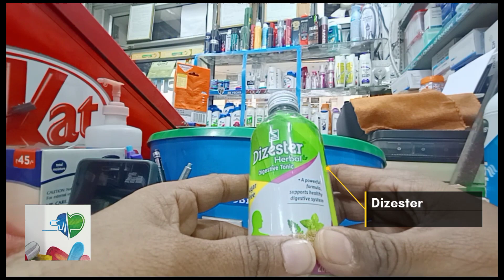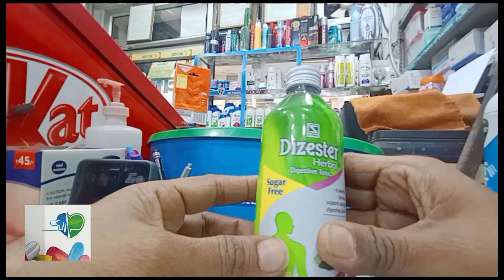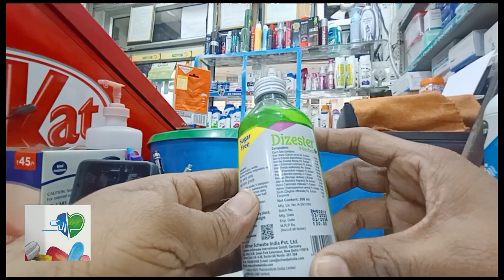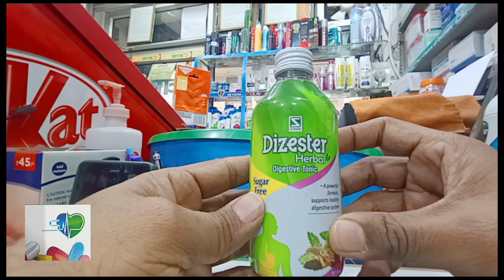Ayurvedic syrup for all digestion problems |गैस | एसिडिटी | अपच |खट्टीडकार | बदहज़मी का इलाज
गैस, एसिडिटी, अपच, खट्टी
डकार, बदहज़मी का इलाज | Best Harbel syrup for all digestion problems | Dizester®

Watch this video to know अपच, खट्टी डकार, बदहज़मी के इलाज का बेस्ट सिरप, Best Harbel syrup for all digestion problems, indigestion Ayurvedic medicine, gas acidity ka gharelu upay, gas acidity ka ilaj, gas acidity Ayurvedic medicine,acidity ka ilaj, acidity ka gharelu upay, acidity ka upay etc.
You can purchase these syrups from any nearby chemist shops.
Or
Sumeet MEDICOS
Patel Nagar
Gurgaon

Composition: Herbal

Each 5ml contains:

Kala Jeera (Carum carvi) Sd. Extract

10 mg

Sanay (Cassia angustifolia) Lf.Extract
Amaltas (Cassia fistula) Pd. Extract 15 mg

5mg

Jeera (Cuminum cyminum) Ft. Extract
Hing (Ferula asafoetida) Rn. Extract 2.5 mg

15 mg

Saunf (Foeniculum vulgare) Ft. Extract
Pudina (Mentha piperita) Lf. Extract

50 mg 25 mg

Moringa (Moringa oleifera) Lf.Extract 10 mg
Jaiphal (Myristica fragrans) Sd. Extract

5mg 15 mg

Harad (Terminalia chebula) Ft. Extract
Ajwain (Trachyspermum ammi) FL. Extract
Sonth (Zingiber officinale) Rz. Extract

5 mg 5mg

Excipients

Net Content: 200 ml

M.R.PRs. (Incl.of all taxes)

130.00
Sugar Free

Indication: गैस, अफरा, अपच,
खट्टी डकार इत्यादि

 Dosage: For adults: ½ teaspoon

every 1-3 hours, subsequently 1-2 Teaspoon 2-3 times daily. Children should be given half of the adult dose or as

suggested by the Physician. Shake well before use.

Store in a cool and dry place, away from direct sunlight.

Ayurvedic Medicine